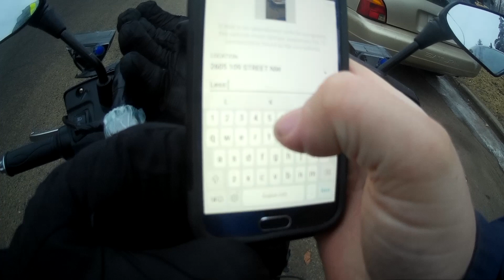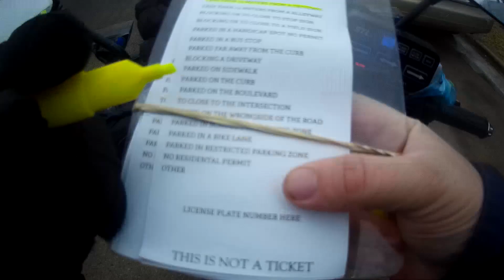PSYCHO ANGRY DRIVERS/PEOPLE SEASON 1 EPISODE 220 HELMET CAM